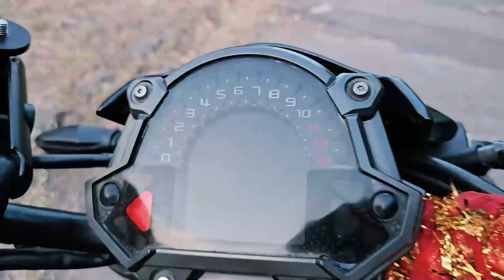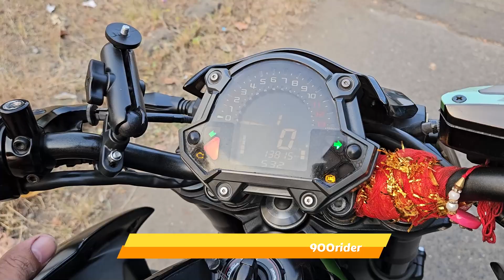My New Super Bike kawasaki z900 Dream Come True ❤️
"🏍️ Living the Dream: My Ultimate Superbike Experience 🏁❤️

Join me on an exhilarating journey as I fulfill a lifelong dream and introduce you to my new supercharged companion! In this video, I'll share the excitement of finally owning my dream superbike and take you through its mesmerizing features, design, and performance. From the first rev of the engine to the open road adventure, you'll witness every moment of this unforgettable experience.

🔥 Highlights:
🚀 Unveiling the Superbike: Get up close and personal with the stunning design and cutting-edge technology that make my dream bike stand out.

💨 Feel the Power: Experience the heart-pounding acceleration, mind-blowing speed, and precision handling as I take my superbike for a spin.

🏞️ Scenic Rides: I'll guide you through some breathtaking locations as we explore the world on two wheels, embracing the freedom and thrill that comes with owning a superbike.

👁️ Behind the Scenes: Discover the hard work and dedication that went into making this dream a reality and the incredible journey it took to get here.

If you're passionate about motorcycles, speed, and the pursuit of dreams, this video is for you. So, grab a front-row seat and let's ride into this exciting new chapter together! 🤟